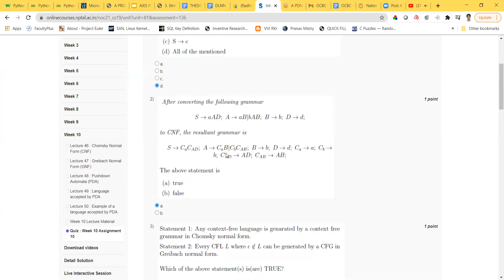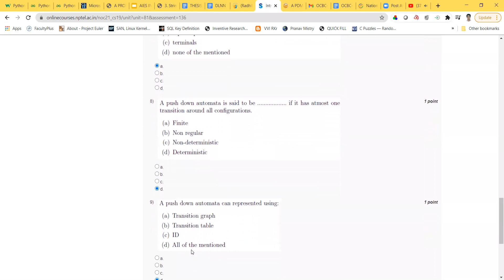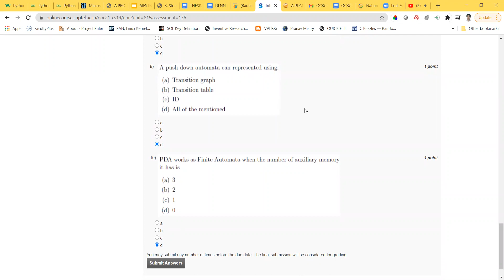Introduction to Automata, Languages and Computation Assignment 10 week 10